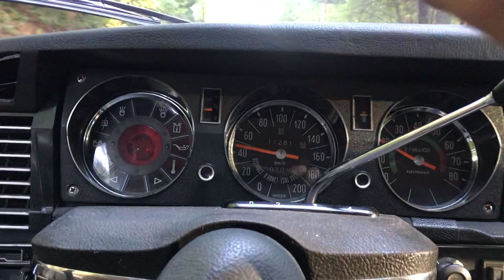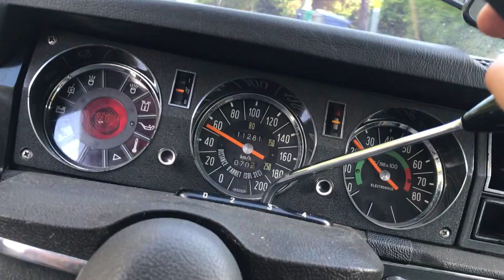'75 DS23 Pallas warm start and drive